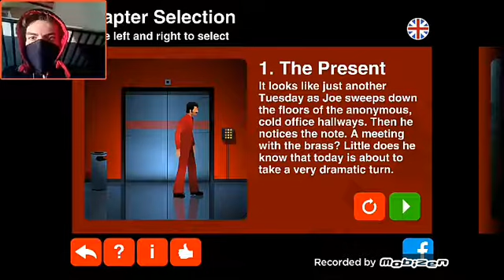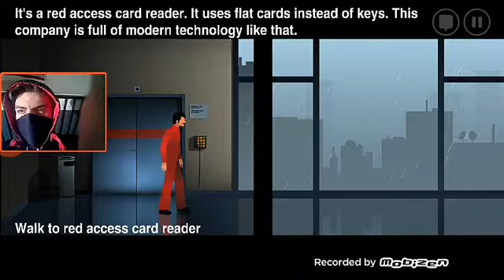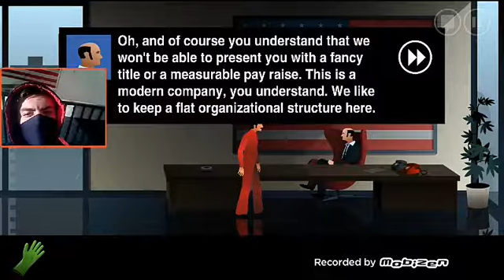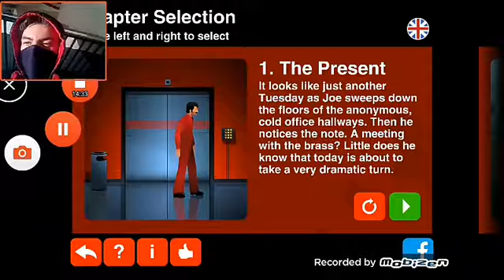I am the janitor yeah (The silent age) eps.1